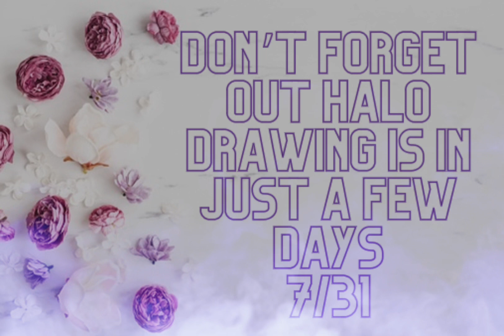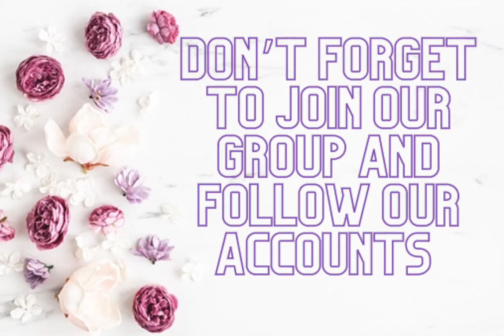More Royale High Giveaways Plus Proofs??